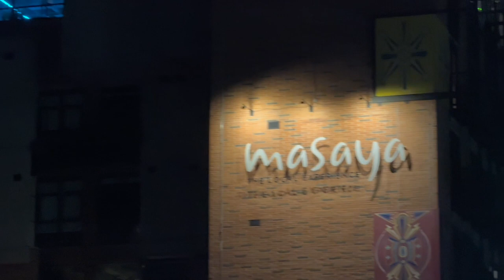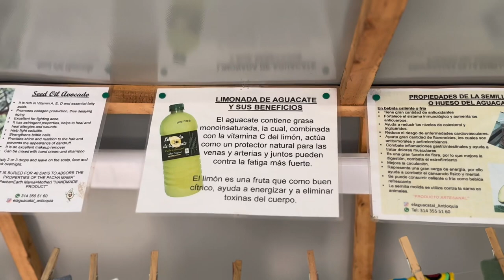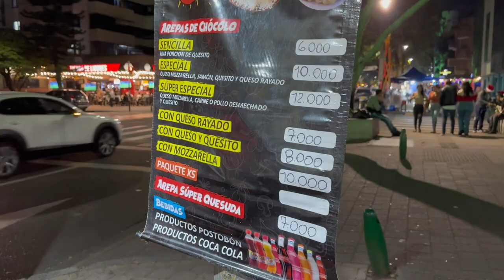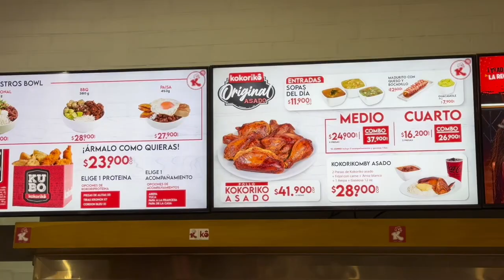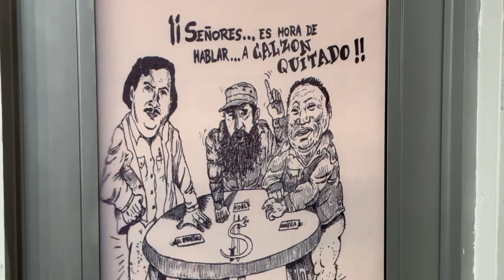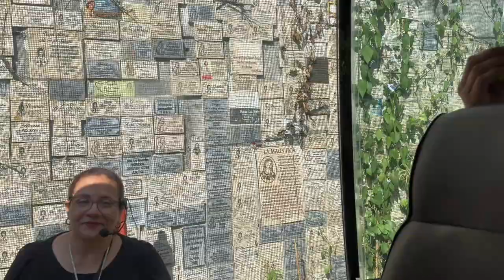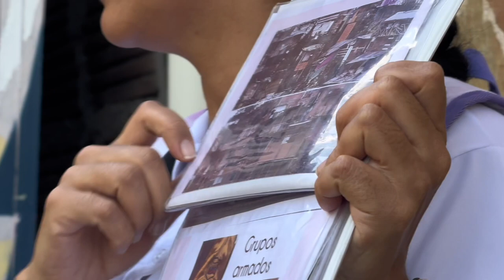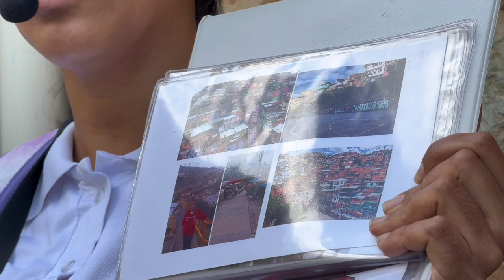Week in MEDELLIN COLOMBIA itinerary 🇨🇴 what to do, eat & see! Tour info & prices *budget friendly*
Come with me on a detailed Medellin Colombia trip. All you need to know below: where I went, how much it cost, and how to book and make reservations. The only video you need to guide you for the best trip to Medellin, Colombia.

Timestamps
00:00 - Intro
00:25 - Airbnb Tour
00:42 - Night Out in Medellin
04:19 - Karol G Medellín Merch Pop Up
07:15 - El Viejo Peñol
09:27 - Pablo Escobar's Home
10:59 - Guatape
12:39 - Piedra del Peñol
14:55 - La 70
16:56 - GRWM Karol G MSB Fest
19:16 - Karol G Mañana Sera Bonito Fest Medellin
25:53 - Casa Museo Pablo Escobar & Medellín Tour
38:19 - Pablo Escobar’s Grave Site
41:06 - Sercoltur City Tour
43:41 - Plaza Botero
45:05 - Comuna 13 Tour

LOCATIONS (information/prices)
➜ Airbnb
Located in Laureles great central location 8/10
➜ La Matriarca restaurant
Authentic Colombian food 10/10 recommend
prices range $10usd/38.000 Colombian Pesos - $50usd/200.000 Colombian Pesos
Address: Calle 8 # 43b – 62. Barrio Astorga, Poblado, Medellín, Colombia
➜ Masaya Roof Top Bar
Latin music and amazing cocktails 9/10
Address: Cl. 8 # 43A-89, El Poblado, Medellín, El Poblado, Medellín, Antioquia, Colombia
➜ Vintrash
Club in El0/10 honestly think we went on an off day because the power went out and stayed that way till we left so maybe just bad luck.
Address: Cra. 35 # 8A-39, El Poblado, Medellín, El Poblado, Medellín, Antioquia, Colombia
➜ El Poblado very touristy & overpriced
➜ Mega Cholado
Ordered the fruit salad 9/10 amazing Colombian desserts
➜ Metro
10/10 recommend super safe way to get around and its really cheap to buy a metro card and reload
➜ Mondongo's
I ordered the bandeja paisa and the chicharron is 1000/10 in colombia so if you're planning to try anything order anything with chicharron. No reservation needed and there's many locations
➜ Rappi in Medellin
Download the rappi app while in Colombia it's like Uber eats but cheaper and has more local shops available
➜ Guatape Tour
Takes you to breakfast (included),  El Viejo Peñol, Piedra del Peñol (entre fee not included),
➜ La 70
Medellin's party strip on 70th street its a whole street full of bars and clubs/nightlife its great to go any night
➜ Biftek
Steak house restaurant with amazing burgers 10/10 recommend
Address: CARRERA 71, Cq. 2 #29, Medellín, Antioquia, Colombia
➜ La Fontan Spa (21:52)
1000/10 recommend. I got the Spa Chocolaterapia ($90 USD/$360.000 COP) everything included
➜ Kokoriko
Fast food option I recommend for great chicken
➜ Pablo Escobar Medellín Tour/Casa Museo Pablo Escobar
➜ Alquimista (40:28)
Ordered the Golden Chicharron ($9 USD/ $35.800 COP)
➜ City Tour Comuna 13
What once was the most dangerous city in the world, Commune 13. Events that occurred retold by a first hand witness

AMAZON FAVORITES

FILMING EQUIPMENT
➜ Vlog Camera
➜ Vlog Lighting
➜ Vlog Tripod
➜ Studio Camera
➜ Studio Camera Lens